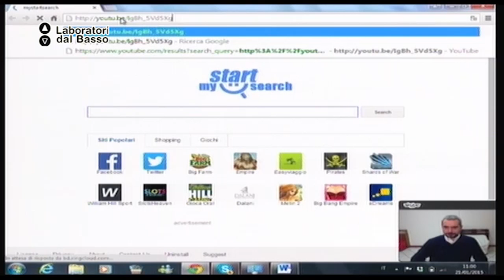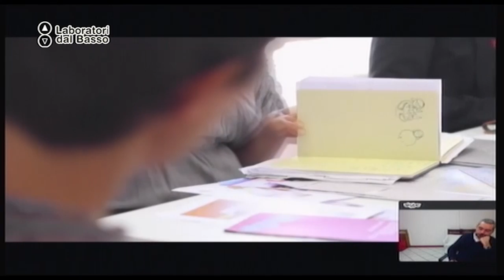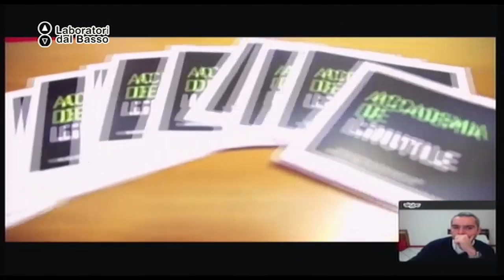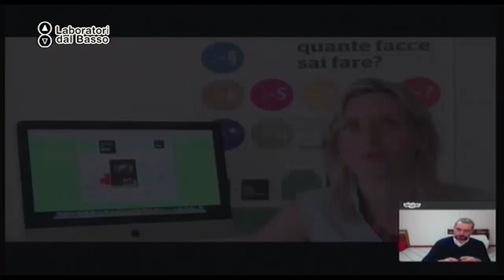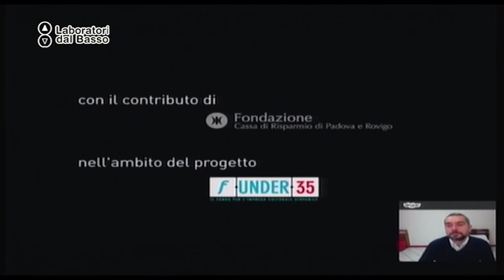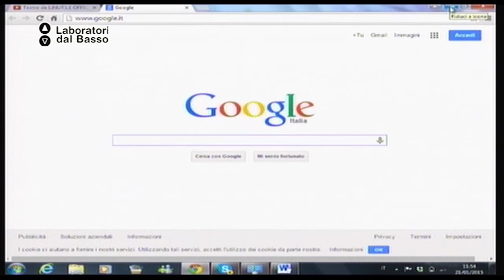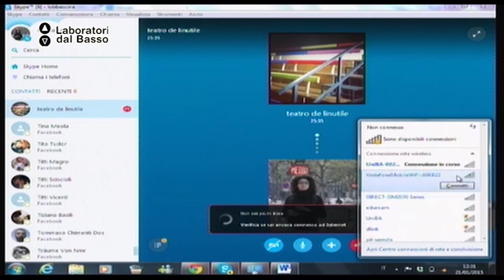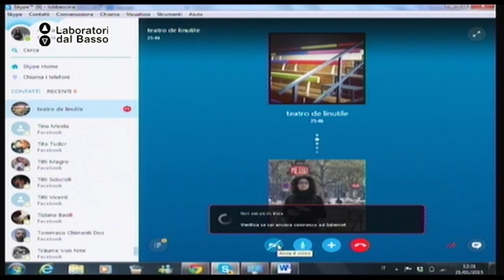Ldb ReTeatro_05 Mecchi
LdB ReTeatro
Lezione 05: I circuiti Off attivi in Italia - TOP Teatri Off Padova
Docente: Eros Stefano Macchi
Contenuti: Essere off e concepirsi impresa culturale: l’esperienza del Teatro de Linutile dagli esordi al progetto “fUNDER35”. Il ruolo del Teatro de Linutile nella creazione della rete TOP Teatri Off Padova: da associazione culturale a cooperativa di impresa sociale. Impresa sociale: dal percorso con Camera di Commercio e Universitas Mercatorum alle opportunità della nuova riforma del Terzo Settore. L’esperienza di TOP Teatri Off Padova ovvero “la cultura motore di sviluppo”: dalla teoria ai fatti.

Luogo: Mec Produzioni s.r.l. - Bari
Proponenti: Puglia Off